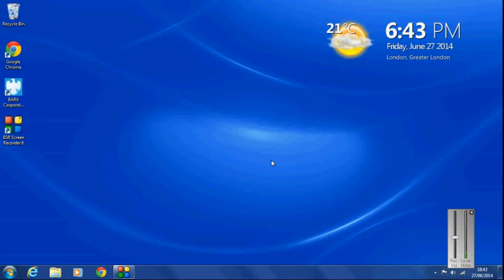Empty recycle bin windows 7